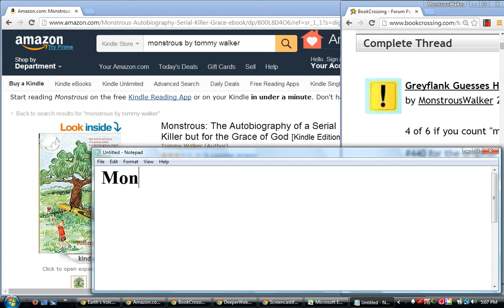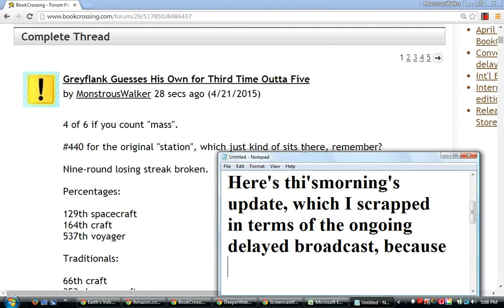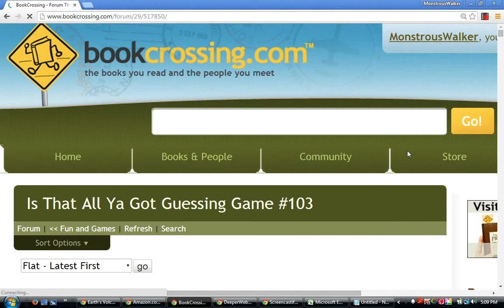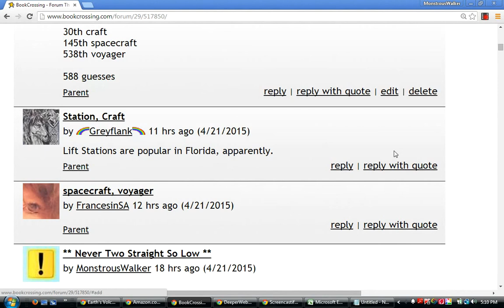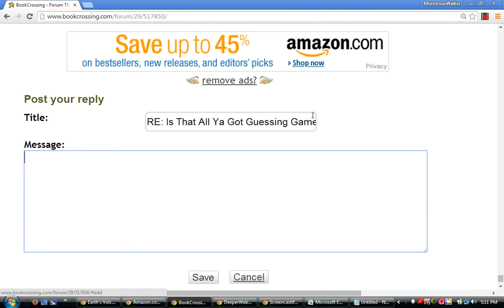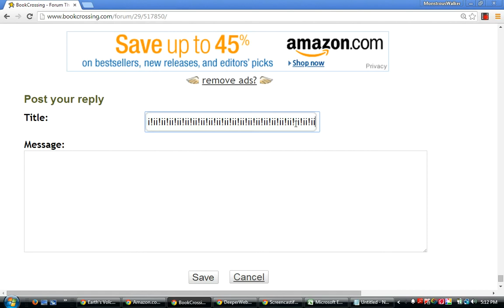MonstrousWalker's Guessing Game: "Spiral" is Solved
Further information about hosting your own Guessing Game?
Or would you like to discuss my book?

"Monstrous" on Amazon's Kindle for just 99 cents: